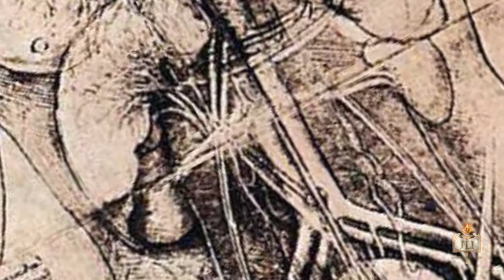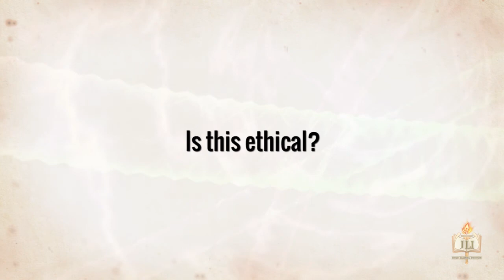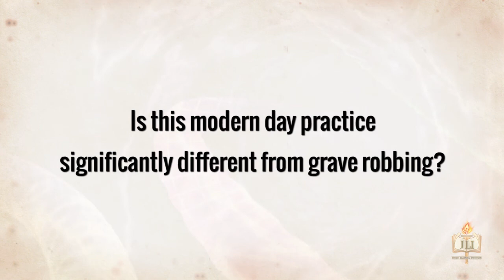Life in the Balance: Autopsy and Medical Dissection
Life in the Balance: Jewish Perspectives on Everyday Medical Dilemmas
A New Six Week Course by the Rohr Jewish Learning Institute.

Modern medicine has brought us near miracles. It's also brought us some of the most difficult decisions we'll ever have to face. Are we obliged to prolong life even at the cost of terrible suffering? Should we legalize the sale of organs, such as kidneys, to save the lives of transplant patients? May a woman with a multiple-fetus pregnancy opt for fetal reduction, thus forfeiting the lives of some to possibly save others? When it seems that every available option is morally questionable, how do we decide?

Fortunately for us all, Torah and the Talmud are not silent about such matters. And this course will show you what they have to say.

When it comes to the ethics of medicine, we're going to get real — in the most dramatic possible way. We'll discuss actual case studies, examining many possible viewpoints as we come to grips with the issue that matters most: What kind of action — or inaction — should we take? When should we take it? And when do we edge too close to playing G-d?

More intriguing than any fictional TV show, this course will prepare you for choices that you or a loved one may be called upon to make. It is also a fascinating exposure to little-discussed aspects of Judaism.